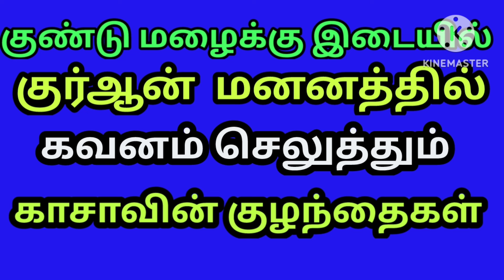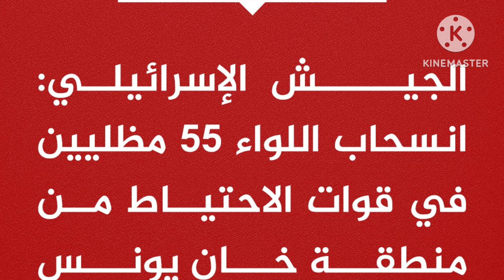குண்டு மழையிலும் குர்ஆன் மனனம்